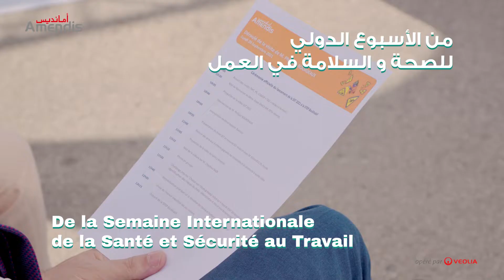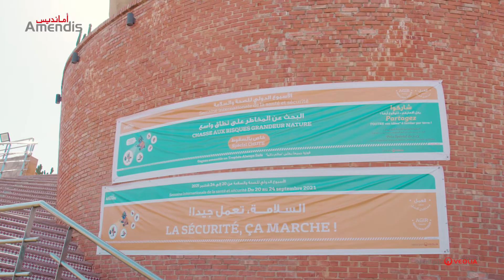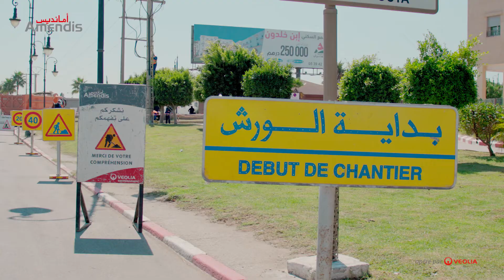Amendis | Bestof SST 2021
- Formations
- Ateliers de sensibilisation
- Challenge de la chasse aux risques
C'est ainsi que nous avons organisé une semaine riche en matière de santé et de sécurité au travail !
Découvrez en vidéo les meilleurs moments en vidéo !